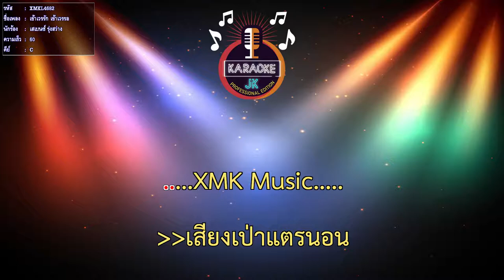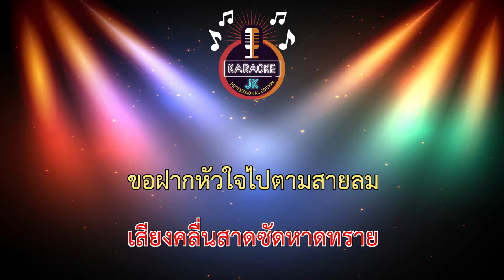เข้าเวรรัก เข้าเวรรอ (60-C) - เสเบนซ์ รุ่งสว่าง 【 Cover By คาราโอเกะดนตรีสด 】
เพลง : เข้าเวรรัก เข้าเวรรอ
ศิลปิน : เสเบนซ์ รุ่งสว่าง
คำร้อง - ทำนอง : พยัพ คำพันธุ์
เรียบเรียงเสียงประสาน : สมชาย ชัยรัตน์